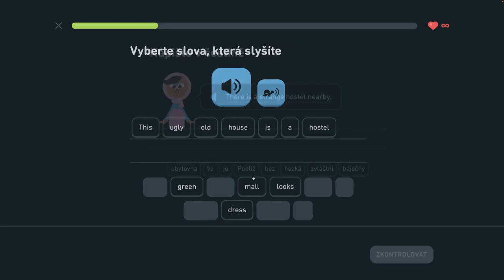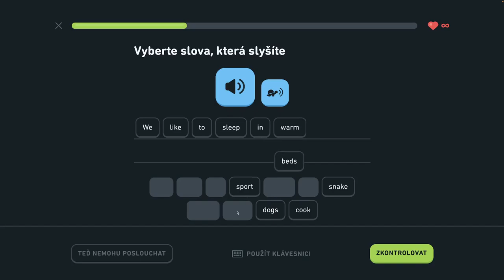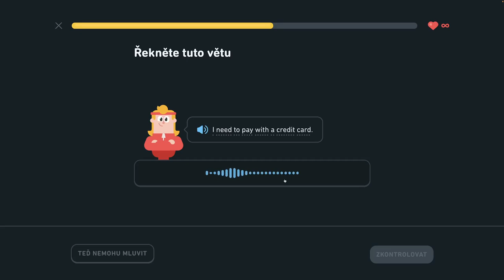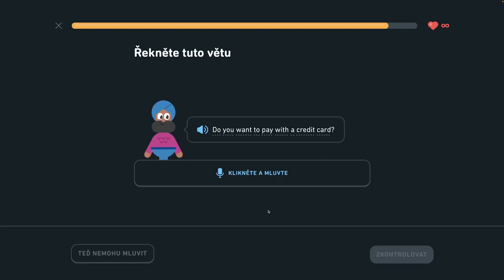🇺🇸 S2, J1 - Popíšte dianie v hoteli 6/6 - Popíšte dianie v hoteli, hovorte o meste